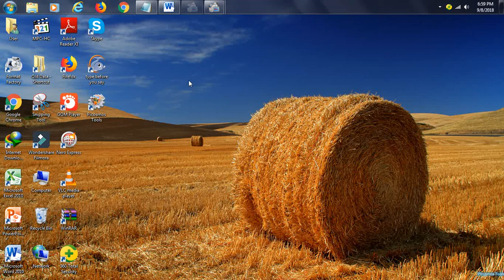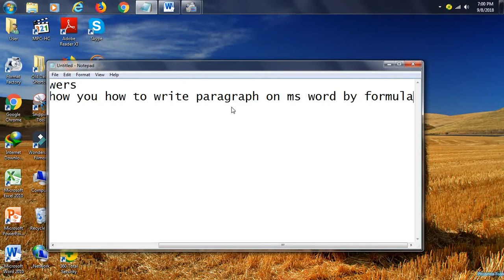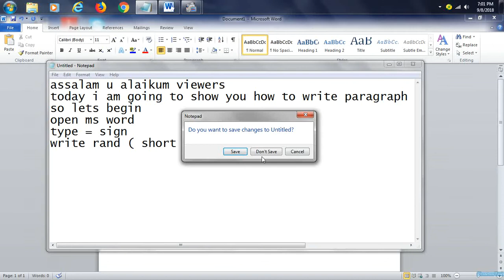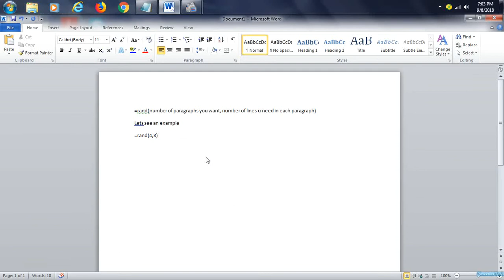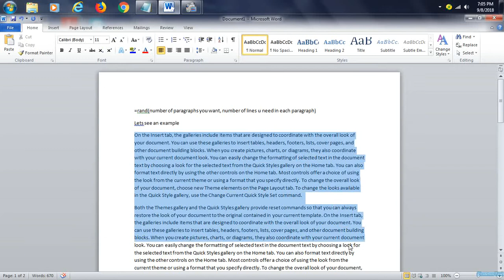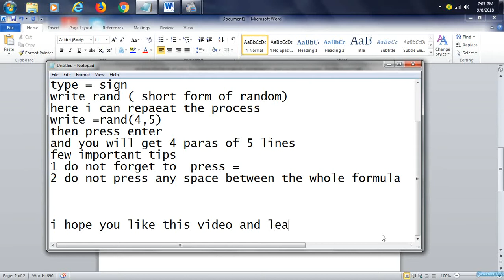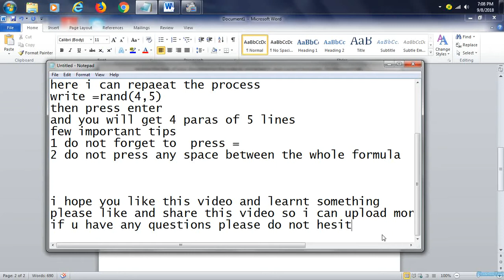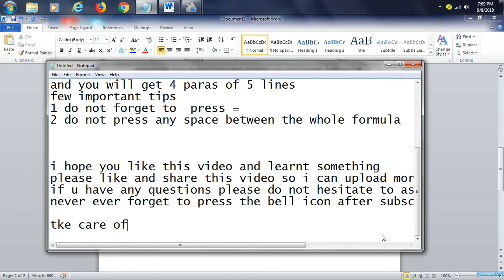how to type or write paragraph on MS word by using formula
assalam u alaikum wa rehmatullah hi wabarakatahu
in this video it is taught that how to write paragraphs of as much length you want by just typing a simple formula
as this is multi channel you can ask any question in the comment box and we will try to make video on your question ...
inshalllah
ALLAH HAFIZ